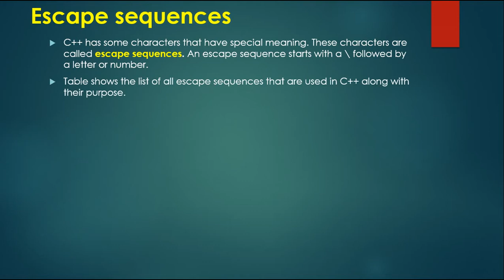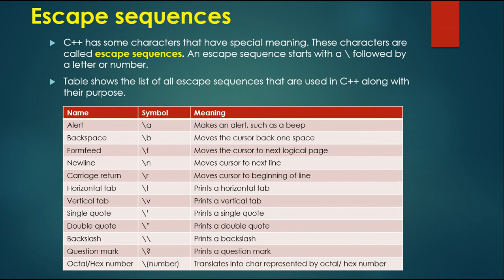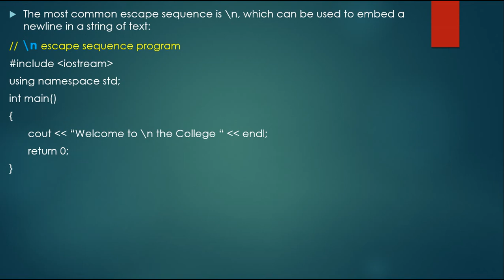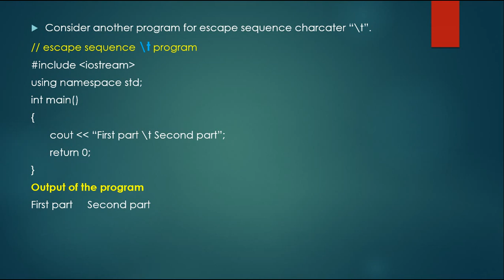Escape sequences in C++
In this video, you will learn use of escape sequences, definition, syntax.